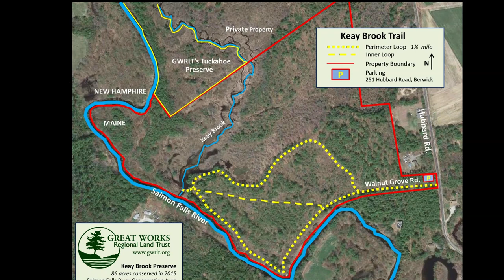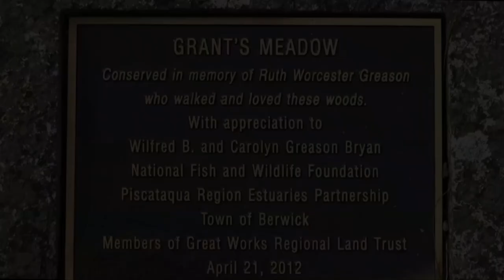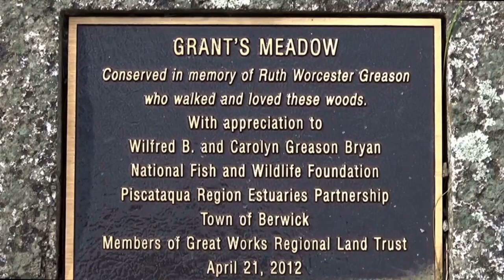Great Works Regional Land Trust Preservation & Stewardship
Listen and learn as GWRLT Board Members, Michael Wright and Tin Smith talk about the Newichawannock Woods here in Berwick and their forest management practices.

Updated version, changing photos sent by GWRLT.